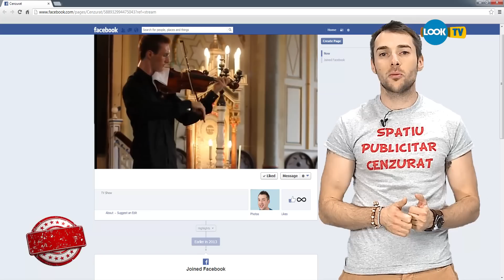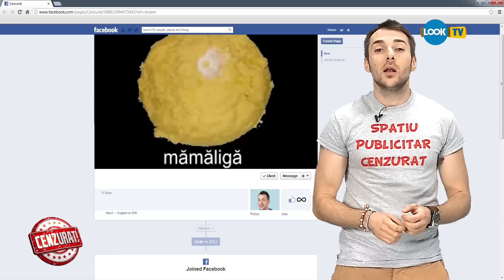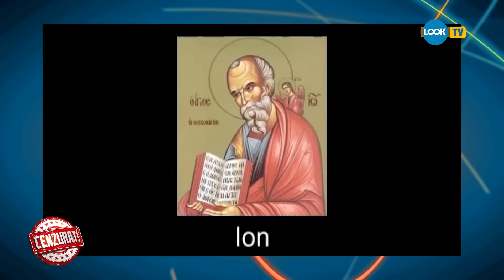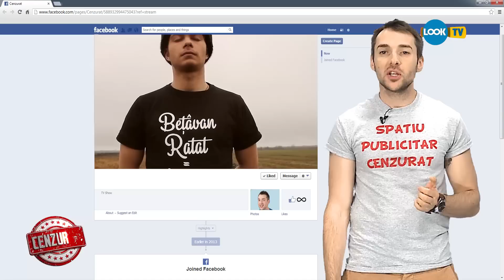CENZURAT S02 E11 Triviralitati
Cenzurat, in fiecare joi de la 22 pe Look Tv